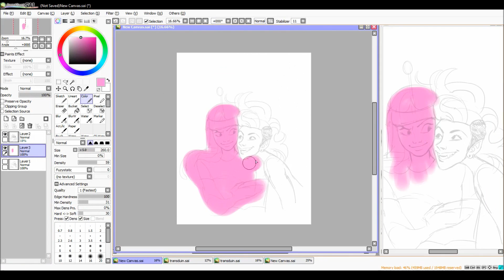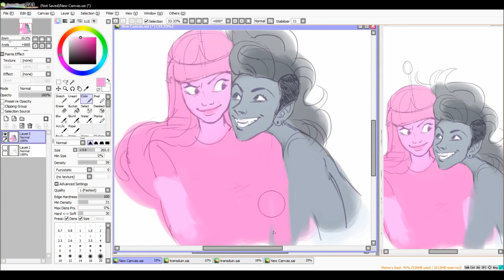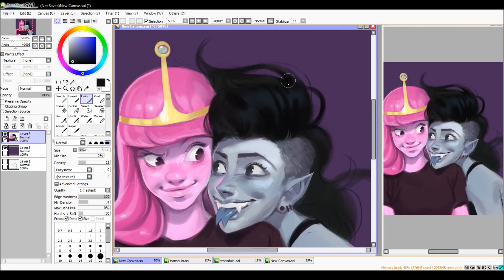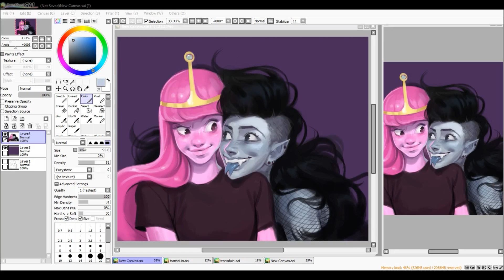Speedpaint: [Bubbline]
MY HEART HAS BEEN WARMED,, i wish i could show the final adventure time episode to my middle school self